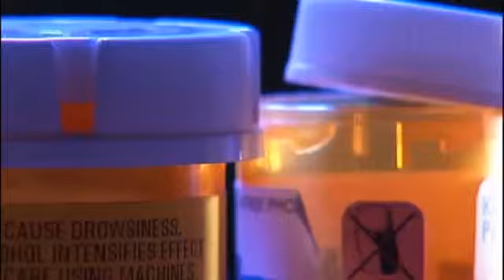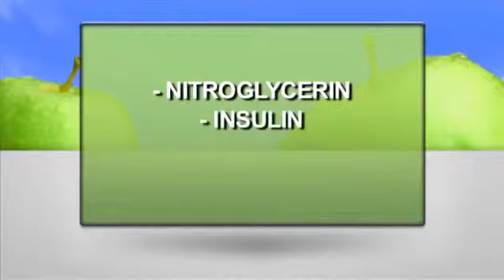32799 Bibliothek Mensch Fox News Are expired medications safe to take؟